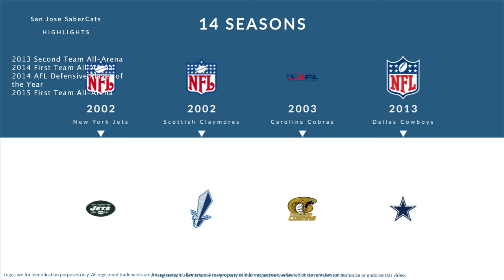Brandon Moore: Football Offensive Guard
Brandon Moore is a former professional football offensive guard who played for 14 seasons from 2002 to 2013.

In college, Moore played for the Illinois Fighting Illini in Champaign Illinois.

Professionally, Moore played for the New York Jets, the Scottish Claymores, the Carolina Cobras, the New York Jets, and the Dallas Cowboys.